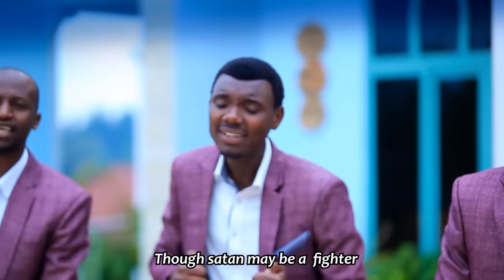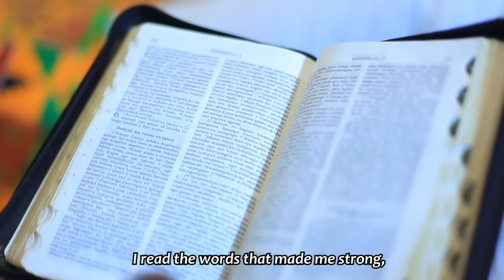IMITEGO By Inyenyeri z'ijuru choir_Mahembe_SDA_church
1 Petero 5:6 -7 Nuko mwicishe bugufi muri imbere y'ukuboko gukomeye kw'Imana, kugira ngo ibashyire hejuru mu gihe gikwiriye. Muyikoreze amaganya yanyu kuko yita kuri mwe.